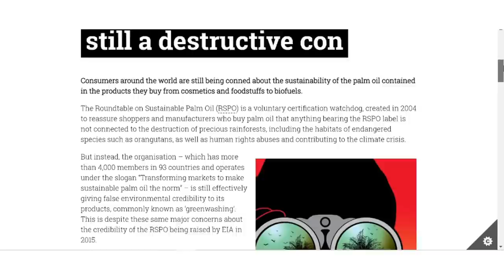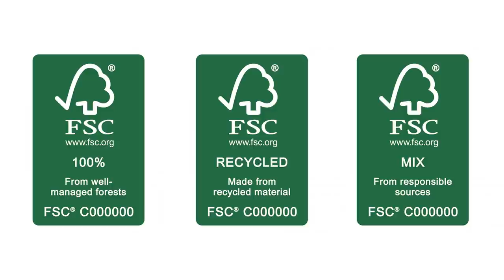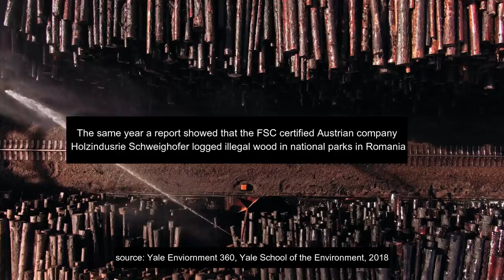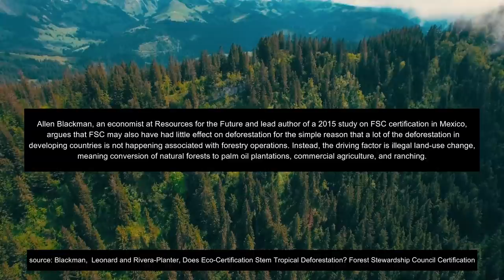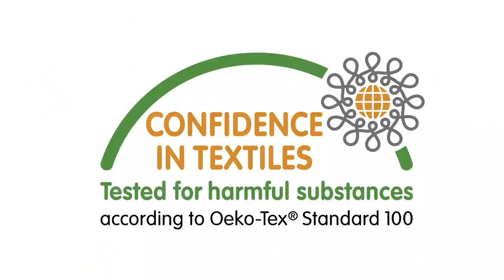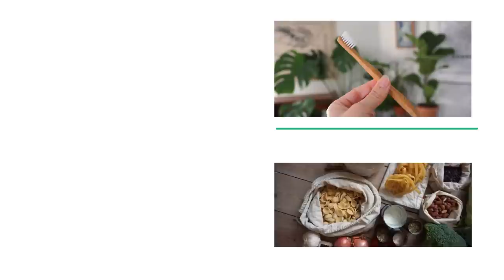ECO CERTIFICATE GUIDE pt 2 // which labels are greenwashing scams (?)